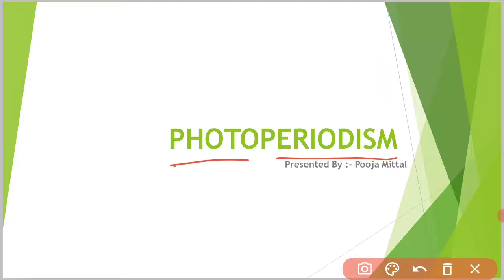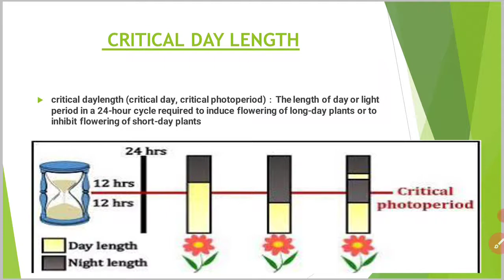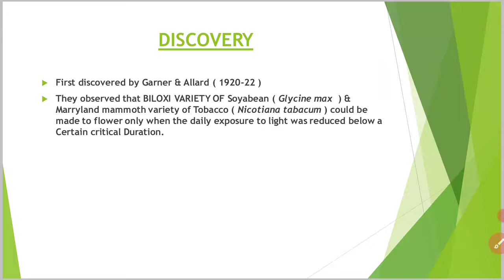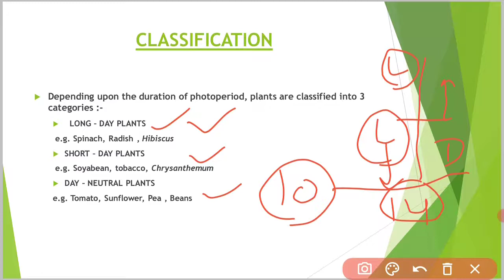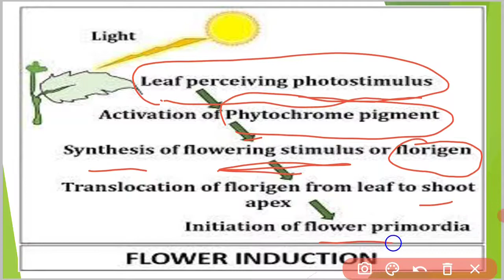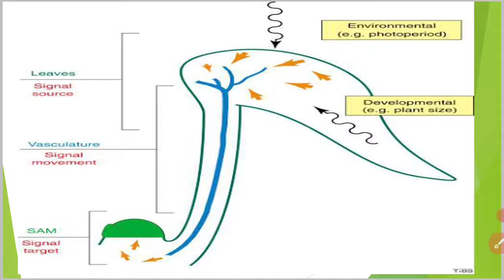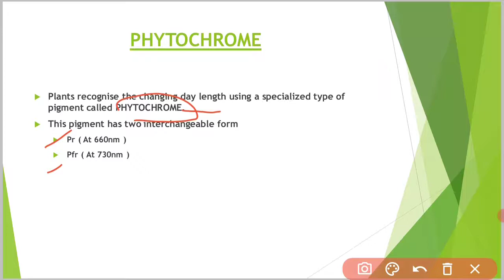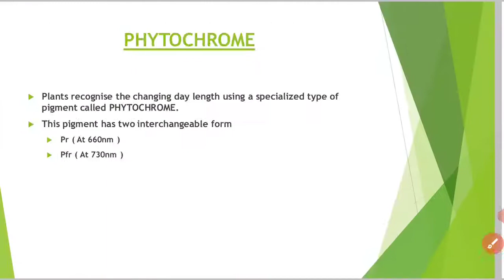🔴Quick revizion- Photoperiodism & its Role in Flower Development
12th NCERT  | PLANT PHYSIOLOGY | PHOTOPERIODISM |

Hey everyone 🔴 hope u all are doing well ... in this particular video i discussed the following topics

1. What is photoperiodism
2. what is critical day length
3. Who discovered photoperiodism
4. what are the classification of photoperiodism
5. Long day plants
6. short day plants
7. Day neutral plants
8. examples
9. How flower induced
10. phytochrome

etc. all these topics are included in this particular video

join my telegram channel i.e. STUDY WITH POOJA MITTAL

Photoperiodism

Flowering is a good example of an annual rhythm controlled by exogenous (external) factors. Manly plants only flower at a particular time of the year. This response to the changing day-length (photo-period) is known as photoperiodism. Plants can respond to changing day length in three different possible ways:

Long Day Plants (flower spring / summer)

Short Day Plants (flower autumn / winter)

Day-Neutral Plants (flower irrespective of season)

Note that while many plants recognise seasonal changes by the changing photoperiod (day length), this is not always the sole determining factor. Many plants will not flower until they have been exposed to colder winter temperatures (this ensures that they do not flower just before winter begins). This process is known as vernalisation.

Critical Day Length

Long Day Plants only flower when the photoperiod (day) exceeds a critical day length.
Short Day Plants only flower when the photoperiod is less than the critical day length.
However, it has actually been discovered that it's the night length, not the day length that controls flowering. The period of uninterrupted darkness (critical night length) is what actually controls flowering. Therefore...
• Long Day Plants are actually Short Night Plants
• Short Day Plants are actually Long Night Plants

A flash of light during the night may ‘trick’ a plant into responding as though it were a long day.
The diagram left shows how a short day plant will only flower of the period of uninterrupted darkness exceeds the critical night length. Conversely, the long day plant only flowers when the period of uninterrupted darkness is less than the critical night length.

Researchers soon also discovered that that interrupting the night with a flash of red light had the same effect as normal white light. However, it was also found that far-red light (not to be confused with infrared) had the same effect as an extended period of uninterrupted darkness. This is how flower growers can control when their plants flower (and make sure they all flower on Valentines Day!).
If growers want long day plants to flower, they simply interrupts the night with white or red light. If they want short day plants to flower, they place the flowers under far-red light.
If a grower mistakenly interrupted a long night with white or red light, the long night could effectively be restored simply by placing the plants under a far-red light source.